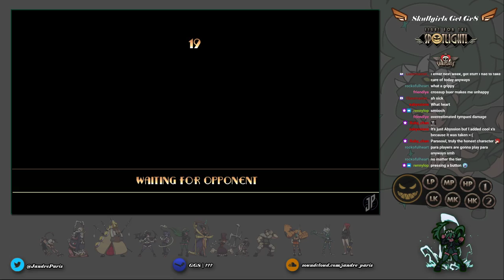Skullgirls Get Gr8 - 11/06/2021